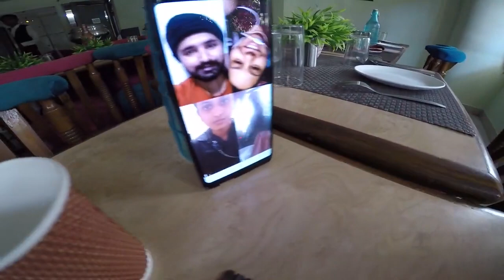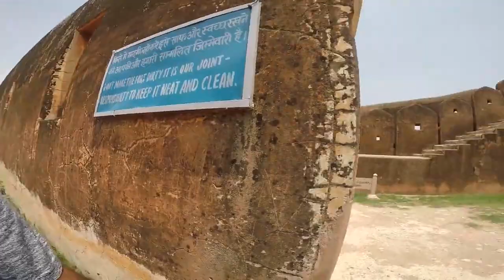Jal Mahal Jaipur-Middle in Lake |Jaigarh Fort Jaipur I एशिया की सबसे बड़ी जयबाण तोप यहां पर मिली I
Hi Guys,
We are wedding photographers based in Ludhiana but now a days we have started Vlogging as well. We are trying our best to improve the quality and hope you guys will enjoy our videos.

Enjoy the video and Give your feedback.